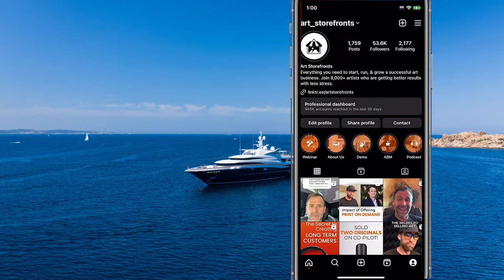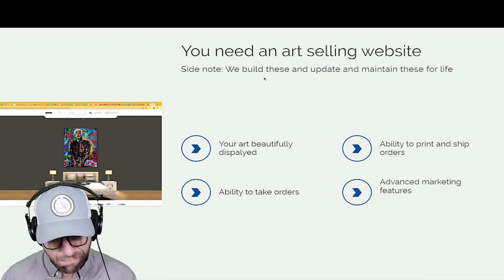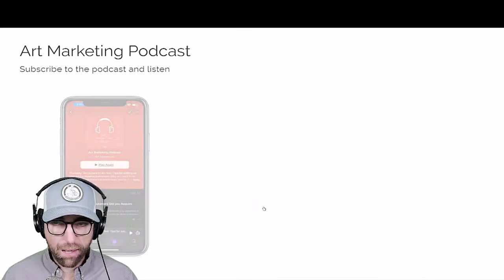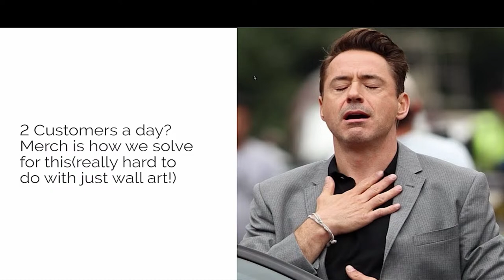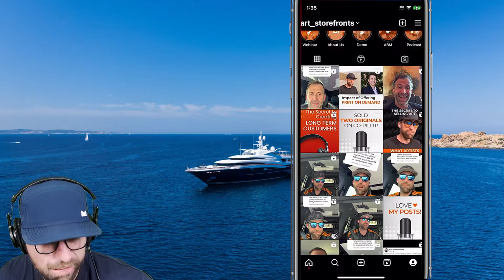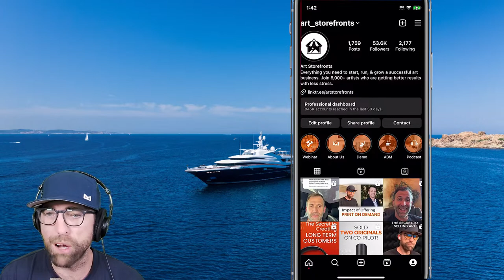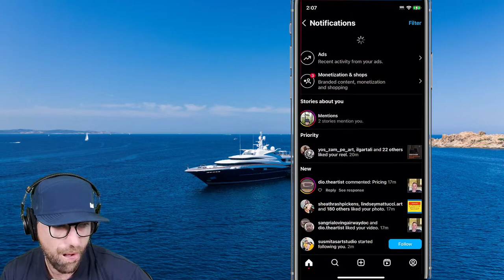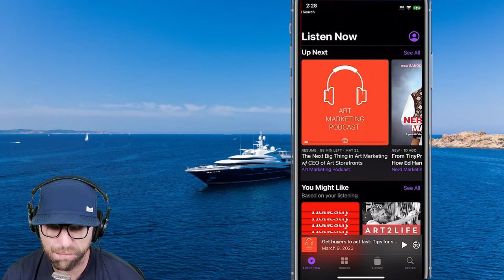Get buyers to act fast: Tips for setting up your art for impulse purchases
Want to see what we can do for yours